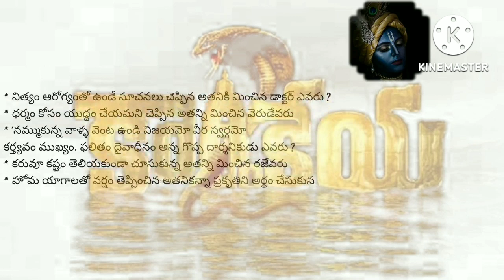srikrishnudi gurinchi karthikeya2 cenima chepina neethi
srikrishnudi gurinchi  cenima chepina neethi

కార్తికేయ2 సినిమాలో శ్రీకృష్ణుడి గురించి చెప్పిన విషయాలు
* కృష్ణుడిని దేవుడు అనే భక్తితో కన్నా ఒక గురువుగా స్వీకరిస్తే జీవితంలో ఎన్నో ఒడిదుడుకులను దాటి అద్భుతాలు చూడొచ్చు.
* గీతతో కోట్లమందికి దారి చూపించిన అతనికన్నా గురువెవ్వరు ?
* రక్షణ కోసం సముద్రం మధ్యలో ద్వారకా నగరాన్ని కట్టిన అతనికన్నా గొప్ప ఆర్కిటెక్ట్ ఎవ్వరు ?
 * నమ్మినవారి కోసం ఎంతటి వలయాన్నైనా ఛేదించే అతనికన్నా గొప్ప నమ్మకస్తుడు ఎవరు ?
* యుద్ధం చేస్తే ఇన్ని లక్షల మంది తెగటారిపోతారు, ఇన్ని లక్షల లీటర్ల రక్తం ఏరులై పారుతుంది, యుద్ధం వద్దు సంధి ముద్దు అని చెప్పి ఒప్పించాలని శతకోటి ప్రయత్నాలు చేసిన అతనికన్నా ముందుచూపున్న గొప్ప శాంతిదూత ఎవరు?
* చూపుతోనే మనసులోని మాటచెప్పే అతనికన్నా గొప్ప సైకాలజిస్ట్ ఎవరు ?
* వేణుగానంతోనే గోవుల్ని, గోపికల్ని కట్టిపడేసే అతనికన్నా గొప్ప మ్యూజిషియన్ ఎవరు ?* నిత్యం ఆరోగ్యంతో ఉండే సూచనలు చెప్పిన అతనికి మించిన డాక్టర్ ఎవరు ?
* ధర్మం కోసం యుద్ధం చేయమని చెప్పిన అతన్ని మించిన వెరుడేవరు
* 'నమ్ముకున్న వాళ్ళ వెంట ఉండి విజయమో వీర స్వర్గమో
కర్త్యవం ముఖ్యం. ఫలితం దైవాధీనం అన్న గొప్ప దార్శనికుడు ఎవరు ?
* కరువూ కష్టం తెలియకుండా చూసుకున్న అతన్ని మించిన రజేవరు
* హోమ యాగాలతో వర్షం తెప్పించిన అతనికన్నా ప్రకృతిని అర్థం చేసుకున్న అతన్ని మించిన కైమటాలజిస్ట్ ఎవరు ?
* అన్ కంట్రోలబుల్ ఆర్.పి.యం. తో తిరిగే సుదర్శన చక్రాన్ని కంట్రోల్ చేసే అతన్ని మించిన కైనటిక్ ఇంజనీర్ ఎవరు ?
* మరణం ఎప్పటికైనా తథ్యం అని గీత ద్వారా చెప్పి నడిపించే అతనికన్నా గొప్ప విరాగి ఎవరు ?
* అతనొక ఫైటర్, సింగర్, టీచర్, వారియర్, మ్యూజిషియన్, మేజిషియన్, దార్శనికుడు అనంతంలో నిండియున్న సృష్టి.

కృష్ణుడు అంటే సత్యం, ఆనందం, పరబ్రహ్మ స్వరూపం. అన్ని దై స్వరూపాలు ఆత్మ తత్వాన్ని బోధించేవే.